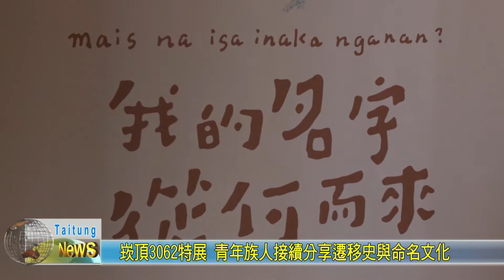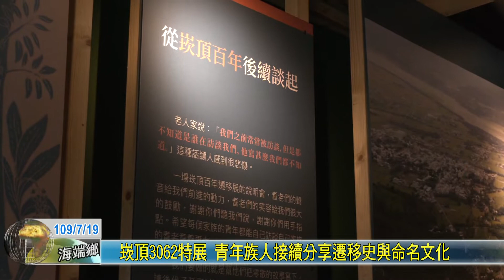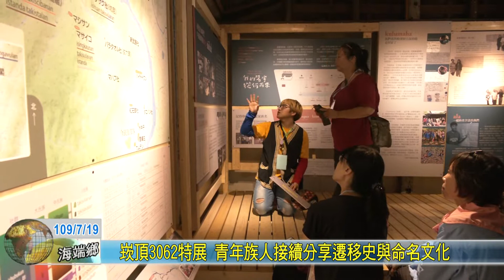20200719 崁頂3062特展 青年族人接續分享遷移史與命名文化